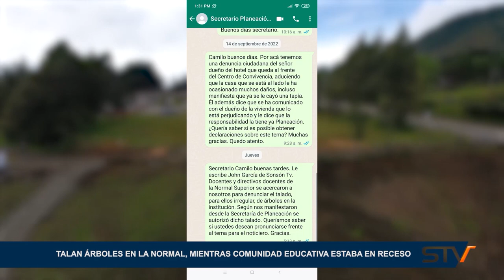TALAN ÁRBOLES EN LA NORMAL, MIENTRAS COMUNIDAD EDUCATIVA ESTABA EN RECESO INDIVIDUAL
TALAN ÁRBOLES EN LA NORMAL SUPERIOR, MIENTRAS COMUNIDAD EDUCATIVA ESTABA EN RECESO.